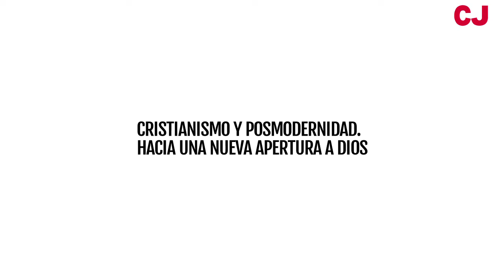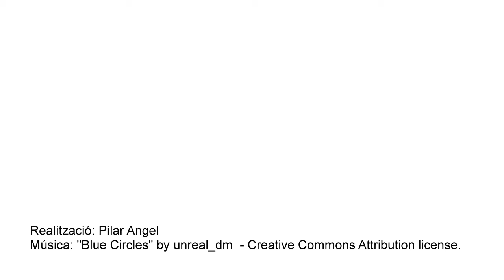Mesa 1: Cristianismo y Posmodernidad. Hacia una nueva apertura a Dios - Joan Carrera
¿Puede suponer la posmodernidad la posibilidad de un nuevo tipo de experiencia religiosa? Ante la pregonada “muerte de Dios” de nuestra época, podemos abrirnos a pensar y vivir a Dios (con él y en él) fuera de los marcos referenciales y de los prejuicios de la modernidad? ¿Realmente el ser humano y el mundo que nos rodea se ha vuelto totalmente indiferente, indefinido, hedonista, irracional y artificial o detrás de esta apariencia desalentadora podemos encontrar razones para la esperanza y formas de vida comprometidas que son imagen de Dios?